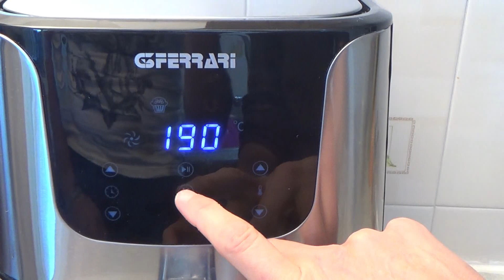stick di zucchine con Friggitrice ad aria friggisano G3Ferrari vegan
cucinare sano, senza rinunciare al gusto e risparmiando energia? Assolutamente!! con la friggitrice ad aria friggisano si possono preparare fritti gustosi e croccanti con fino all'80% di grassi in meno, la tecnologia a circolazione rapida dell'aria, infatti, permette di cucinare con poco o nessun olio, cibi sani e gustosi in pochi minuti.Ma non solo. ..le possibilità di cucinare con il friggisano sono tantissime.Puoi anche cuocere pesce o verdure e persino arrosti di carne! grazie ai suoi 8 programmi preimpostati, puoi friggere facilmente cheaps, anelli di cipolla, pollo, crostacei, carne, pesce senza sporcarti dentro la cucina. Dotato di timer da 60 minuti, friggisano dispone di un cestello antiaderente estraibile con capacità di 3,5 litri, ideale per cucinare per tutta la famiglia e per ottenere cotture perfette in ogni occasione, la temperatura è regolabile manualmente da 82 a 200 gradi. per vostra comodità Friggisano è dotato di un ampio display digitale che permette di controllare le impostazioni in un momento e anche la pulizia è un gioco da ragazzi! è sufficiente utilizzare una spugna non abrasiva e acqua calda per pulire dopo la cottura
se ti piacciono i nostri lavori supportaci https: // locale ...

cooking healty, without sacrificing taste and saving energy? Absolutely!! with air fryer friggisano you can prepare tasty and crispy fried food with up to 80% less fat, the rapid air circulation technology, in fact, allows you to cook  with little or no oil, healthy and delicious food in minutes.But no only ...the possibilty of cooking with friggisano are many.You can also bake fish or vegetables and even roast meat !thanks to its 8 preset programs ,you can easily fry cheaps,onion rings,chicken ,shellfishes,meat,fish without  getting dirty in the kitchen. Equipped with 60-minute timer ,friggisano features a removable non-stick basket with a capacity of 3,5 liters,ideal for cooking for the whole family and to obtain perfect cooking on every occasion,the temperature can be adjusted manually from 82 to 200 degrees. for your convenience,Friggisano is equipped with a large digital display that allows you to check the settings at an time and even cleaning is a child play! simply use a non-abrasive sponge and hot water to clean after cooking